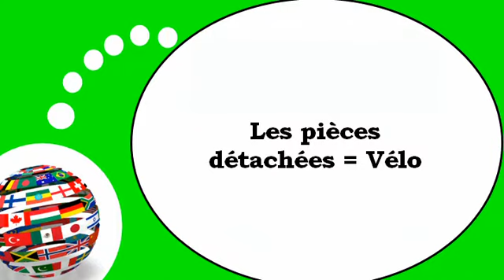Video lezione francese = Le parti moto e la bicicletta